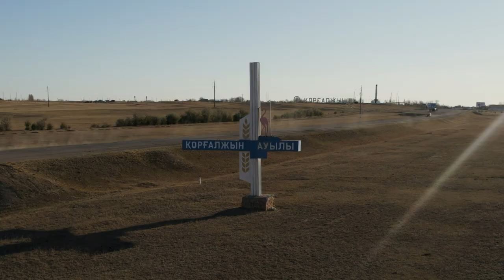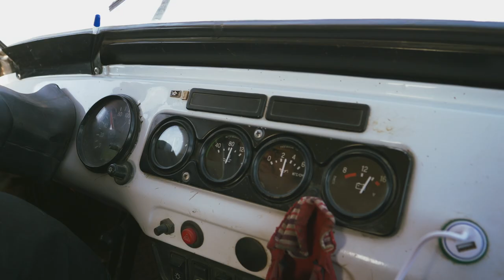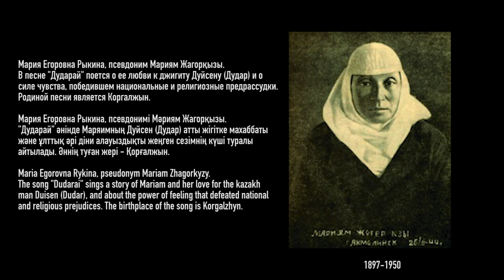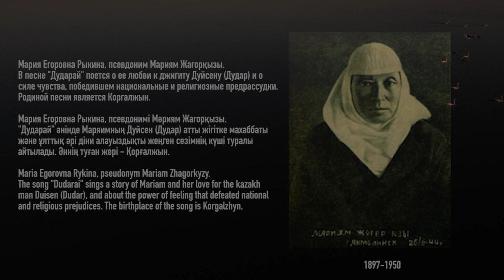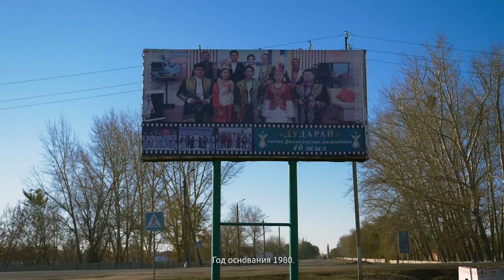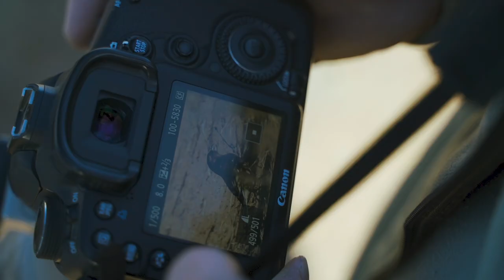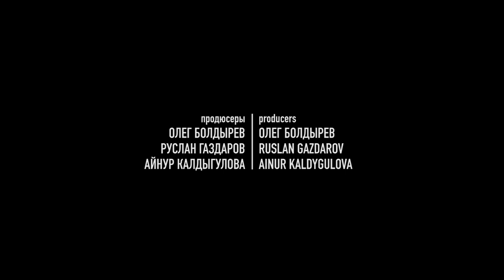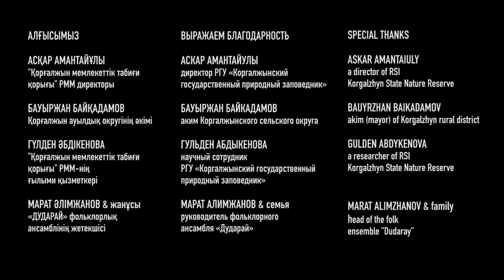Korgalzhyn | documentary film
• This is a film about enthusiastic and brave people of the Korgalzhyn area who are engaged in the protection of nature and local traditions. The first film of the Unknown Eurasia social project.
• Это фильм об увлеченных и смелых людях местности Коргалжын, занимающихся защитой природы и местных традиций. Фильм снят в рамках социального проекта "Неизвестная Евразия".
• Бұл фильм жергілікті табиғат пен салт-дәстүрлерімізді қорғауға жанын аямайтын Қорғалжын аймағының жанашыр және ержүрек адамдары туралы.
"Белгісіз Еуразия" әлеуметтік жобасының аясында түсірілген.

production: Neonomads Art Lab & Fantomas Media

directed by Dias Azimzhan
produced by Oleg Boldyrev, Ruslan Gazdarov
cinematography by Akzhan Kuandykov, Dias Azimzhan
text editor Aida Saizhanova
subtitles by Ayazhan Turekhan
editor Dias Azimzhan
vfx Rakhimzhan Akymov

this film is dedicated to Alexey Valentinovich Koshkin

*The Unknown Eurasia social project is a private initiative of filmmaker Dias Azimzhan and producer/journalist Oleg Boldyrev, which is implemented in the form of short documentaries about enthusiastic and brave people of Eastern Europe and Central Asia who are engaged in the protection of water resources, animals, nature in general and local folklore. The project has two main objectives - to raise awareness of the problems of flora and fauna of the region and the preservation of local folklore, which requires protection from possible extinction.

Социальный проект "Неизвестная Евразия" - это частная инициатива Диас Азимжана и Олега Болдырева, которая реализуется в виде документальных фильмов об увлеченных и смелых людях Восточной Европы и Центральной Азии, занимающиеся защитой водных ресурсов, животных, природы в целом и местного фольклора. Проект преследует две основные цели - повышение осведомленности о проблемах флоры и фауны региона и сохранение местного фольклора.

"Белгісіз Еуразия" әлеуметтік жобасы - су ресурстарын, жануарларды, жалпы табиғатты және жергілікті фольклорды қорғаумен айналысатын Шығыс Еуропа мен Орталық Азияның құштар әрі батыл адамдары туралы, Диас Азимжан мен Олег Болдыревтің деректі фильмдер түрінде іске асырылатын жеке бастамасы. Жоба екі негізгі мақсатты көздейді-аймақтың флорасы мен фаунасының проблемалары туралы хабардарлықты арттыру және жергілікті фольклорды сақтау.

Any unauthorized exhibition, distribution, or copying of this film or any part thereof may result in civil liability and criminal prosecution. | 2022